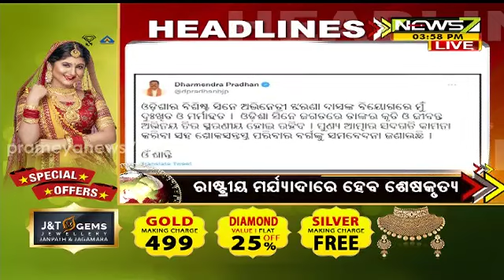04 PM Headlines || 02 December 2022 || Prameya News7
04 PM Headlines || 02 December 2022 || Prameya News7#PrameyaNews7